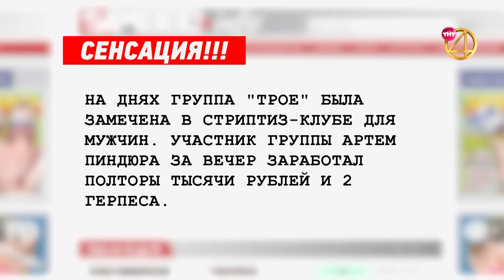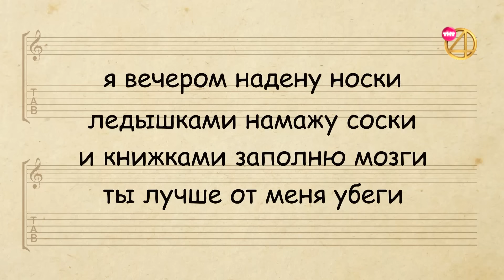Деньги или Позор. Сезон 3. Выпуск №1. Максим Фадеев (23.07.18г.)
В студии самого жёсткого комедийного шоу "Деньги или Позор" встретились две влиятельнейшие бороды шоу-бизнеса - дядя Витя и Макс Фадеев!

Впервые в истории программы гость бросит вызов ведущему и будет платить каждый раз, когда засмеется! Сможет ли дядя Витя нашутить на миллион и оставить Фадеева ни с чем? Смотри в премьерном выпуске нового сезона шоу "Деньги или Позор" на ТНТ4!🤘🏻Не думай, жми play, алё!

Второй выпуск "Деньги или Позор" с Тарзаном уже можно посмотреть в нашей группе ВКонтакте